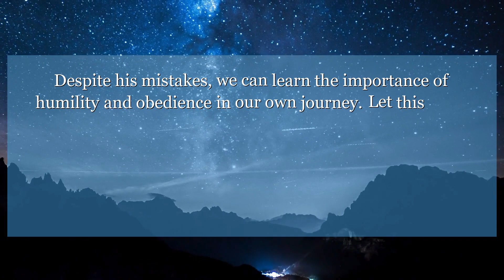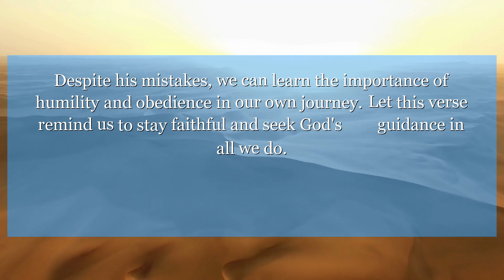1 Chronicles 10:1 Now the Philistines were fighting against Israel; and the men of Israel went in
In 1 Chronicles 10:1, we learn about the tragic end of King Saul's life. Despite his mistakes, we can learn the importance of humility and obedience in our own journey. Let this verse remind us to stay faithful and seek God's guidance in all we do.